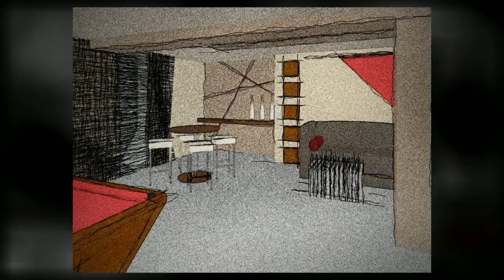Local Punk Rocker...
Local Punk Rocker on World Wide Tour...